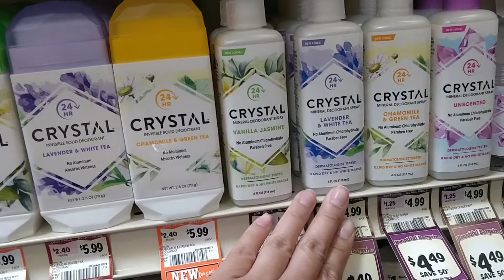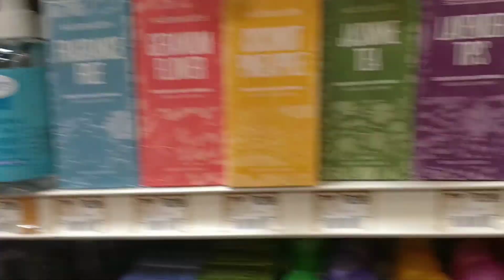Sprouts vs Dove spray deodorant